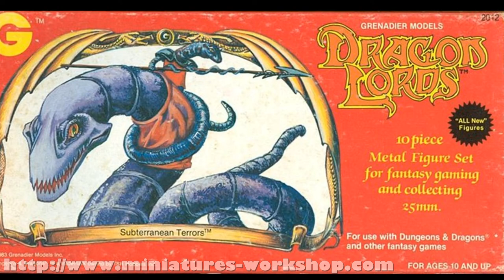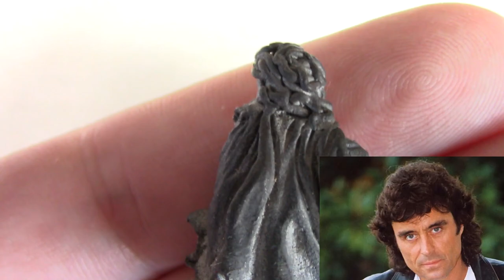My Dungeons & Dragons Figures 2: Monsters!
Another look at some of my vintage AD&D figures from Grenadier Models- this time it's Monsters!